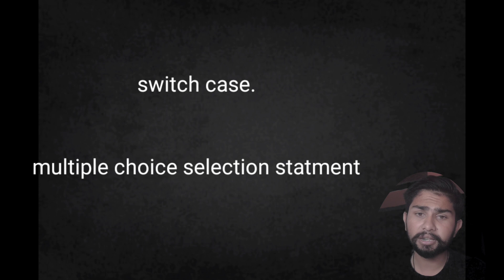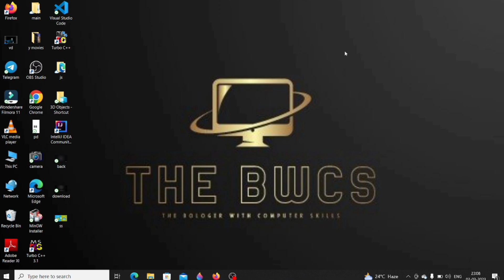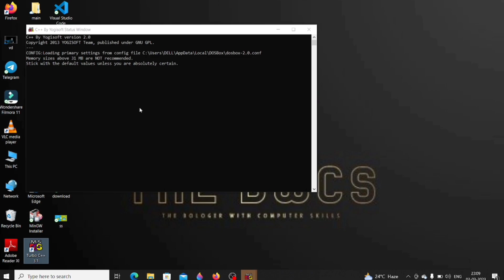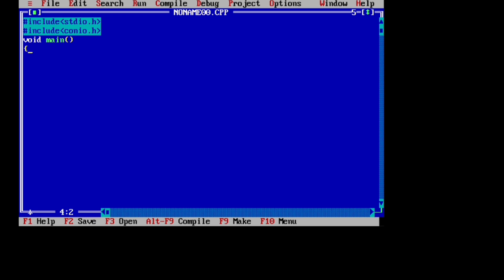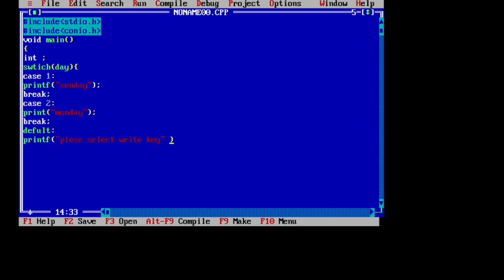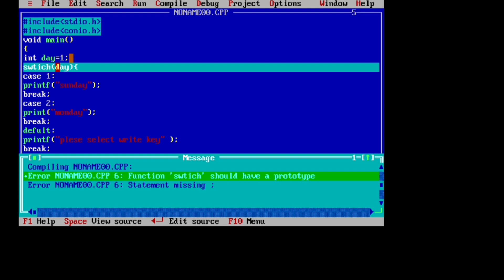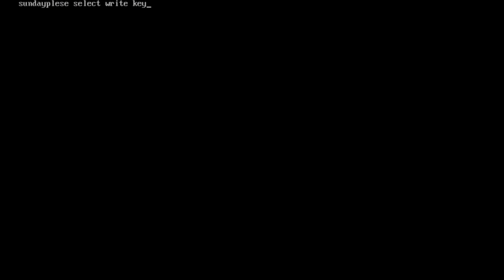swichcase in c programing in hindi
Swich case statment full tutorial in Hindi ...